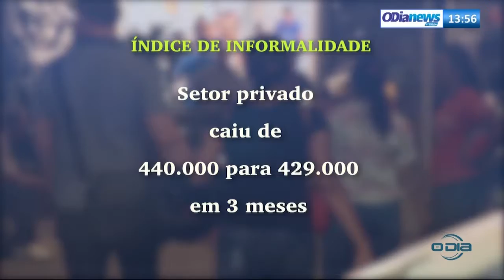O DIA NEWS 20 08 No Piauí mais de 70 mil trabalhadores domésticos não tem carteira assinada